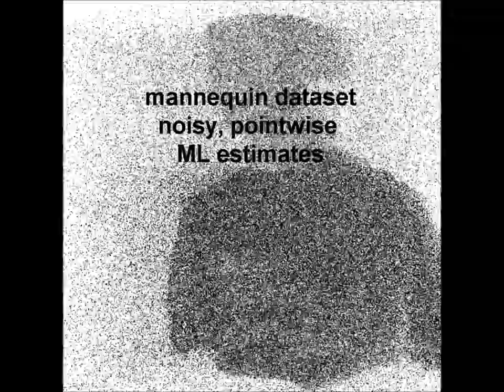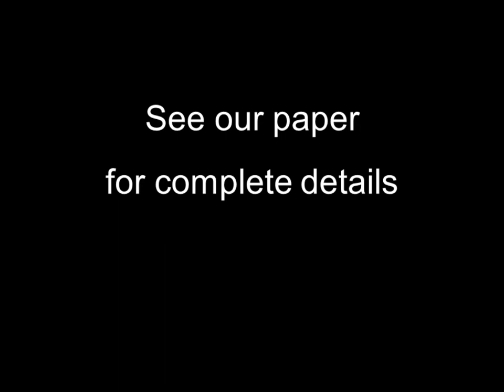First-Photon Imaging: Supplementary Movie M1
A movie showing processing of four datasets with conventional methods and first-photon imaging methods.  Associated with the following paper:
Ahmed Kirmani, Dheera Venkatraman, Dongeek Shin, Andrea Colaco, Franco N. C. Wong, Jeffrey H. Shapiro, and Vivek K Goyal, “First-Photon Imaging,” Science, vol. 343, no. 6166, pp. 58–61, 3 Jan 2014.